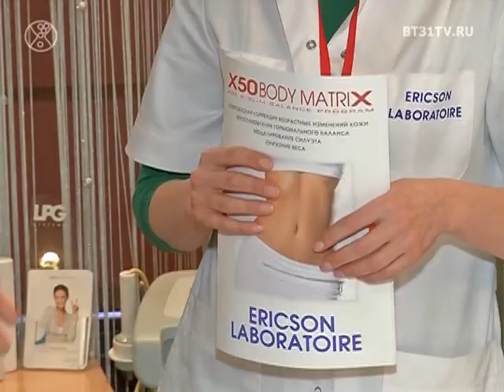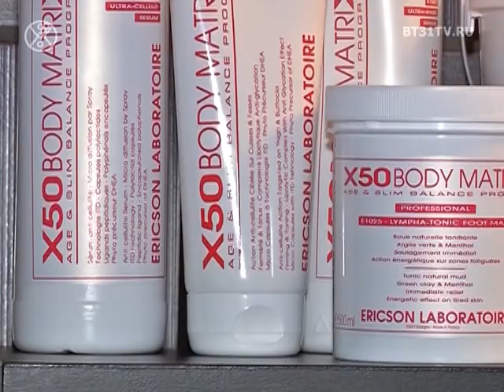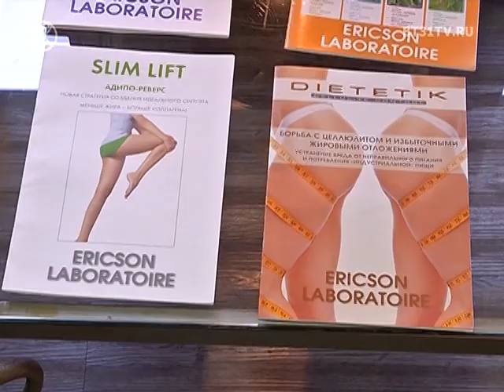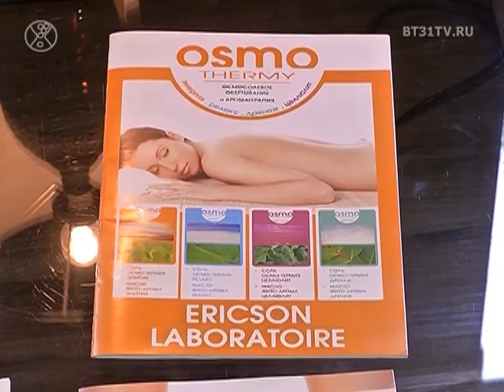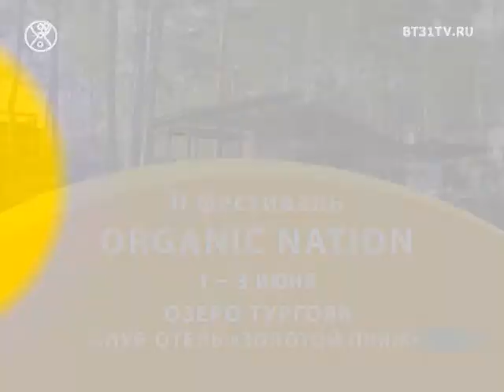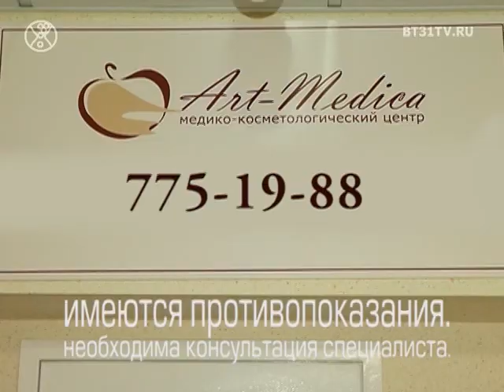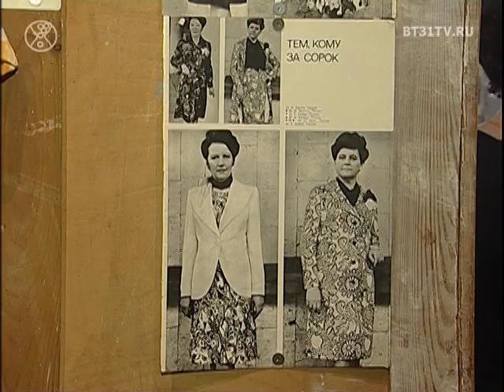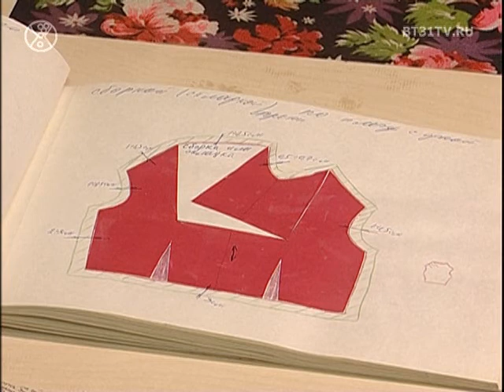Beautytime выпуск 1460 (эфир от 08.05.2018)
☀ Герой нашей рубрики «Портреты» Юрий Розум о йоге, о современной музыке
☀ Выпускной в ШКОЛЕ ИНТЕЛЛЕКТУАЛОК
☀ Брючный костюм - главный тренд в коллекциях сезона
☀ Комплексный индивидуальный косметологический подход DIP-омоложение
☀ Выставка молодой художницы Анастасии Богомоловой